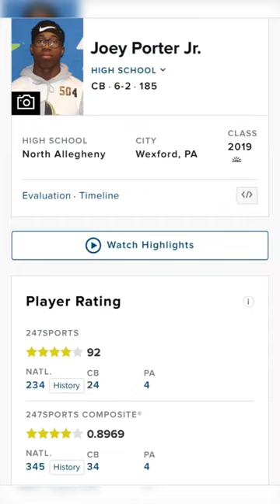Joey Porter Sr. & Joey Porter Jr. 🏈